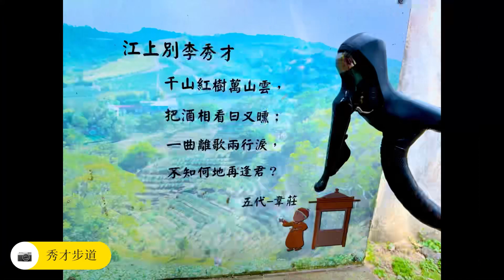2023-03-22晨騎涼傘亭楊梅小長城